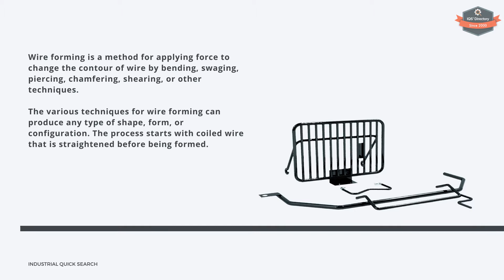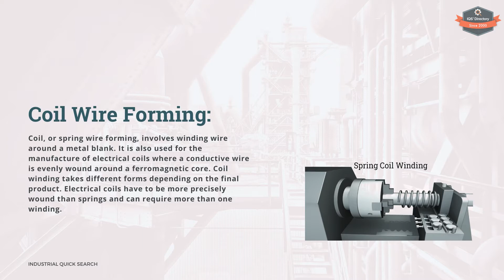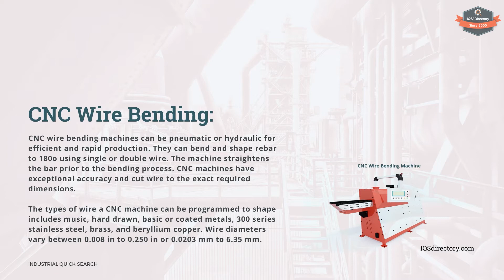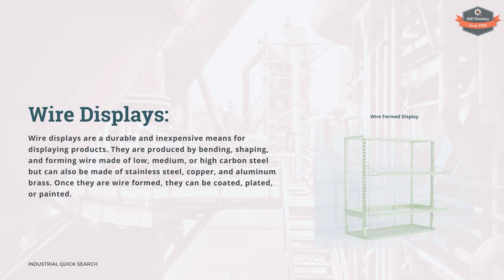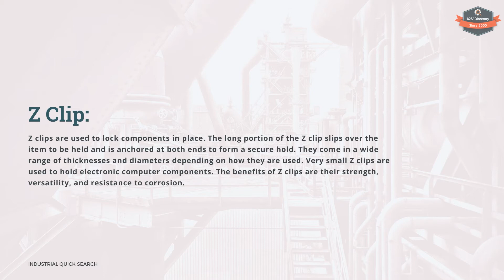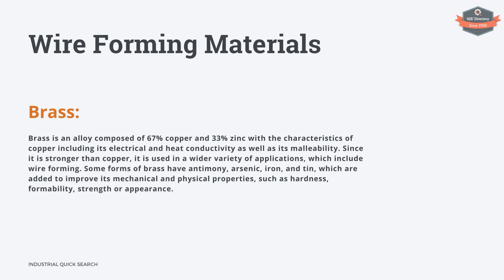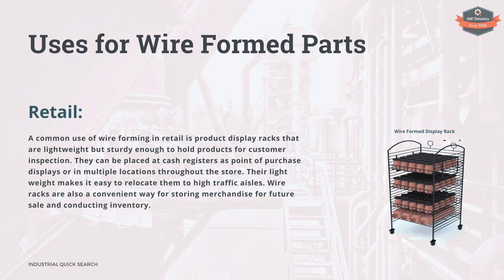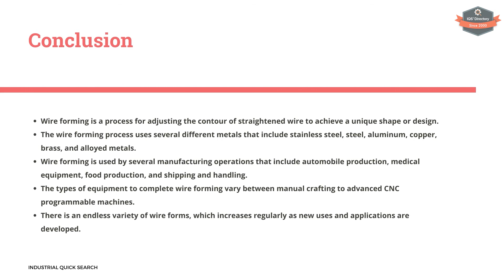Wire Forming: The Complete Guide + Materials (2021 Update)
Our updated Wire Forming guide for 2021! In our all-new video, we discuss topics such as: what wire forming is, how wire forming is done, types of wire forming, how wire formed wires are used, and much more…